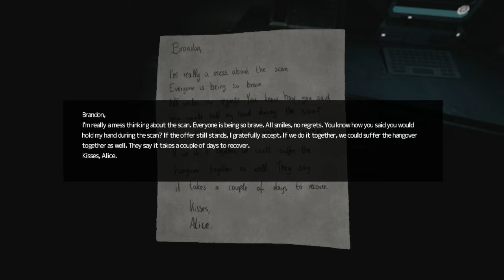SOMA - Part 7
Searching for a code for the DUNBAT...